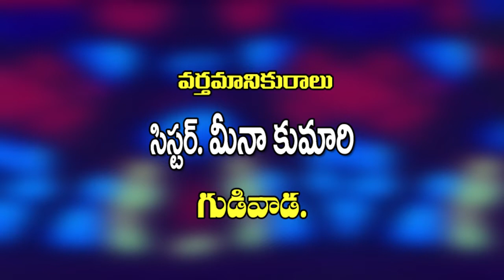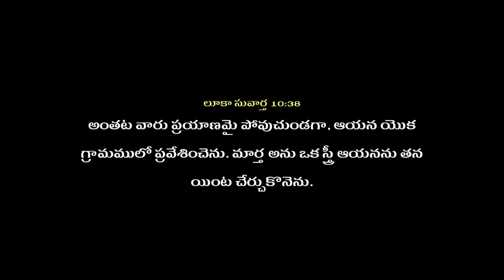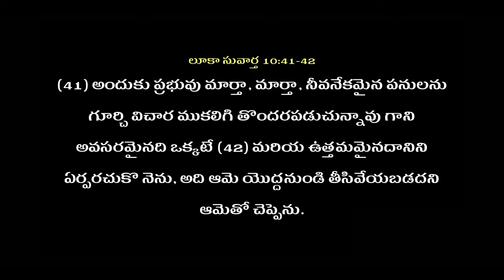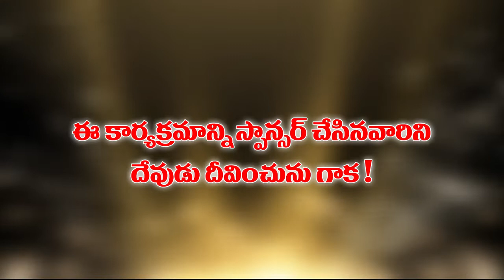Christian Message by Sis. T.Menakumari 1/2/2020 /Pravachan TV